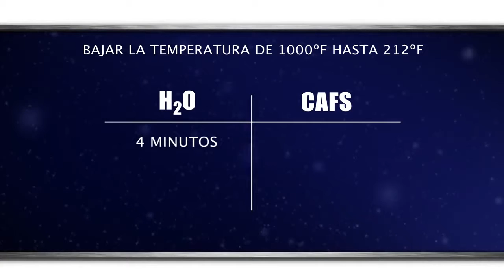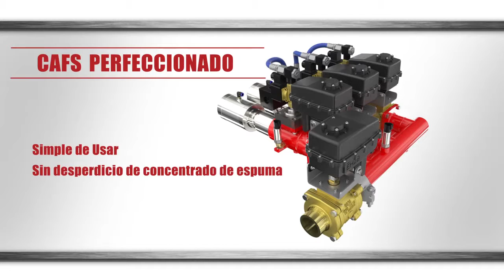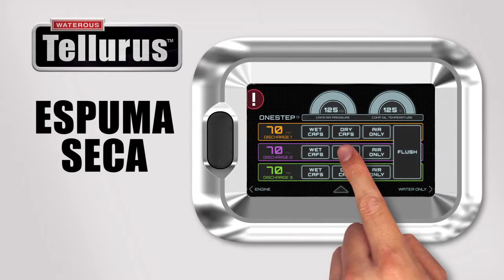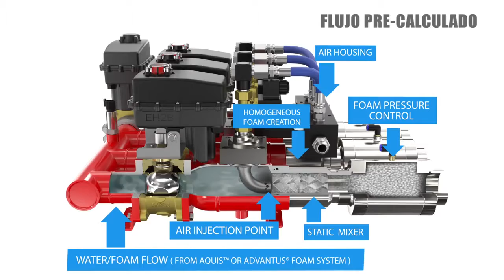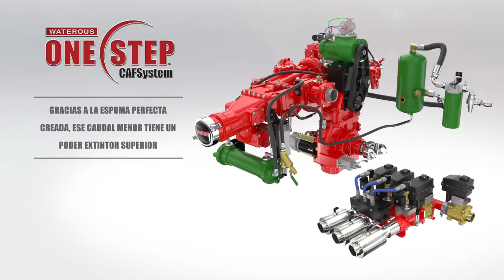ONE STEP Español Actualizado WATEROUS